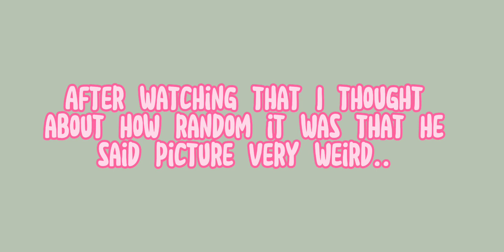CONAN GRAY CONFIRMED ALBUM NAME?! 😱